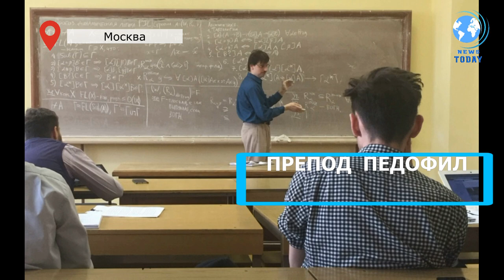Арестован преподаватель МГУ и ВШЭ Евгений Золин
Преподаватель математики в МГУ и ВШЭ Евгений Золин арестован